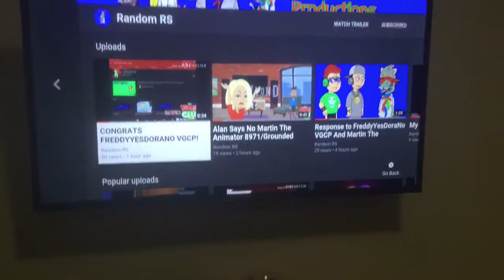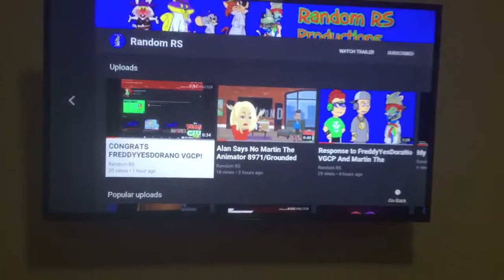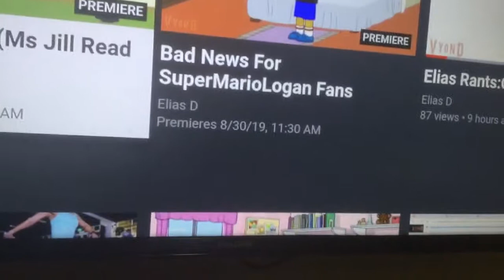Cassie salutes on Random RS part 1